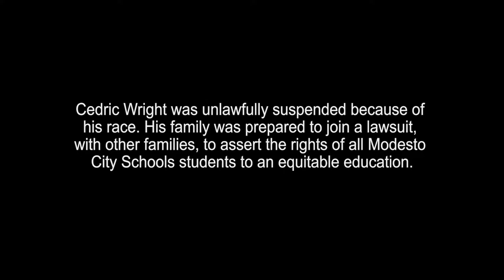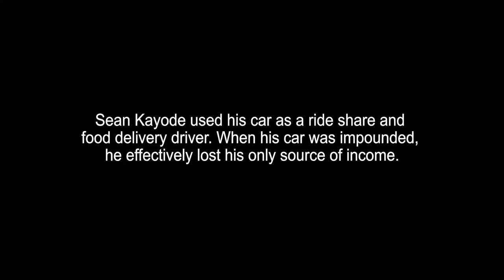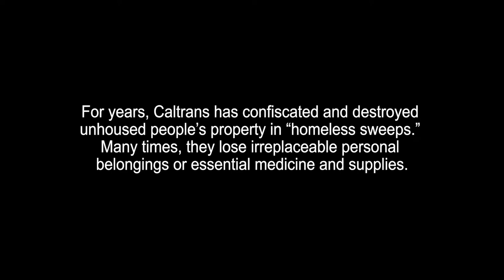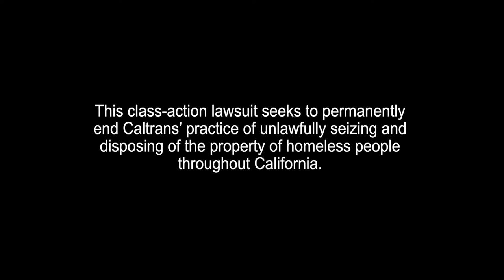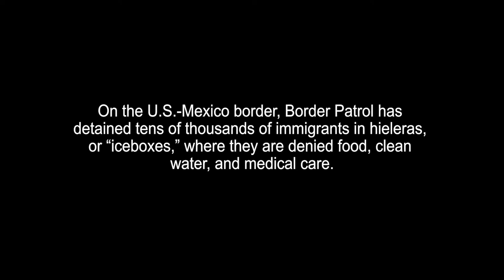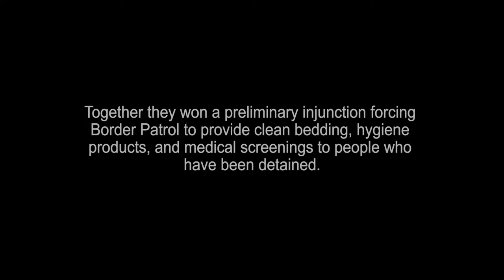LCCRSF: Making Rights Real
The Lawyers' Commitee for Civil Rights of the San Francisco Bay Area  works to protect and advance the rights of communities of color, low-income communities, and immigrants and refugees.